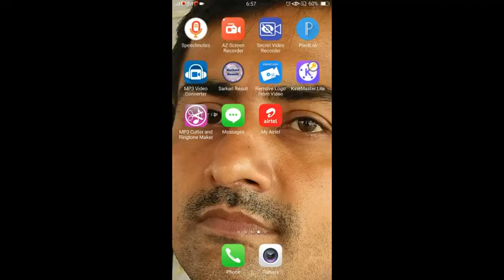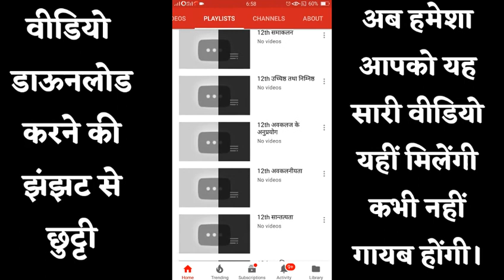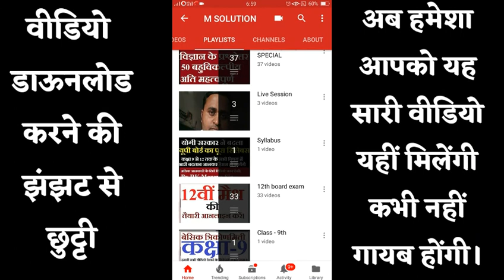वीडियो डाउनलोड करने की झंझट से छुट्टी